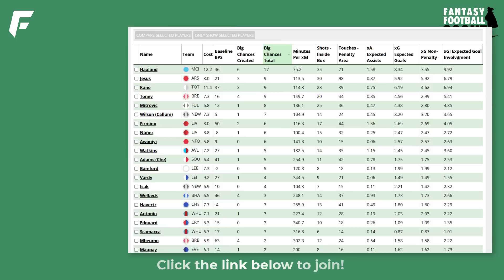FPL TIPS FOR GAMEWEEK 21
Top FPL Tips ahead of GW21. This video focuses on everything you need for Gameweek 21 of Fantasy Premier League 2022/23. This includes the best goalscorer odds & clean sheet odds, predicted points, players to buy & sell and the captain poll.

🟡 Early access to videos, private channel on Discord, badge by your name & other goodies.
🔗 Links
Sources:
📌 Recommended videos:
The Greatest FPL Team Of All-Time